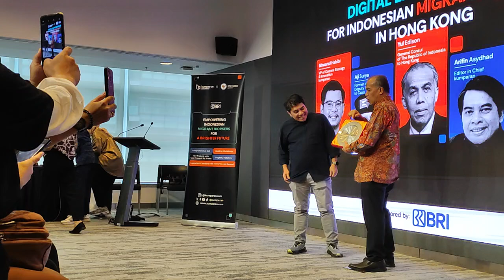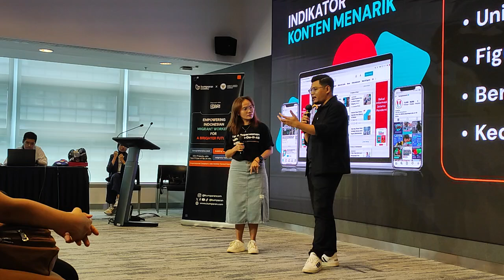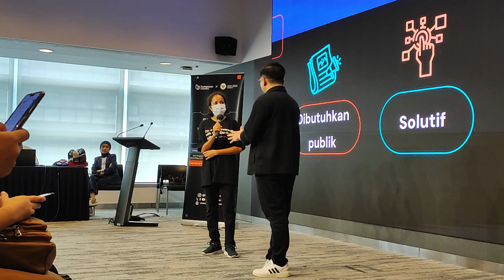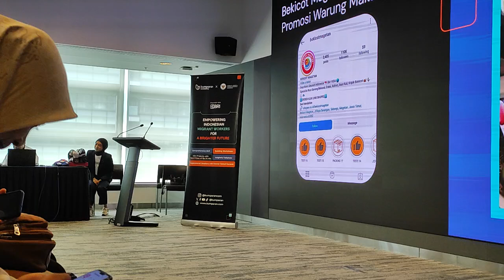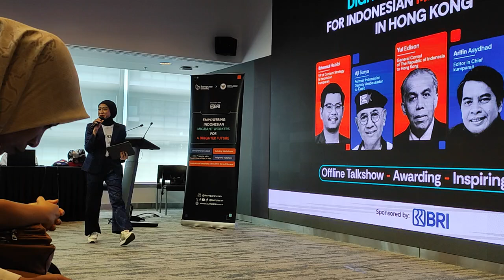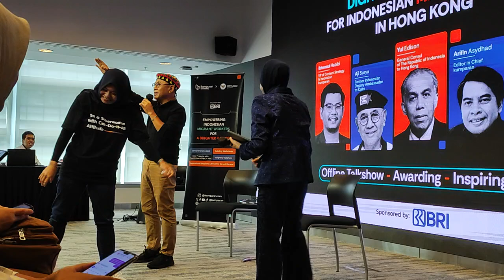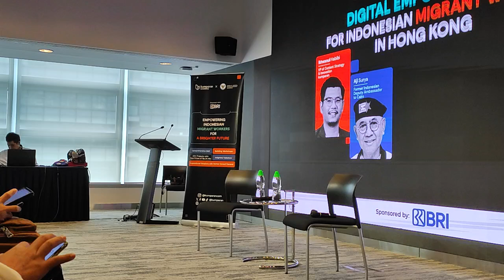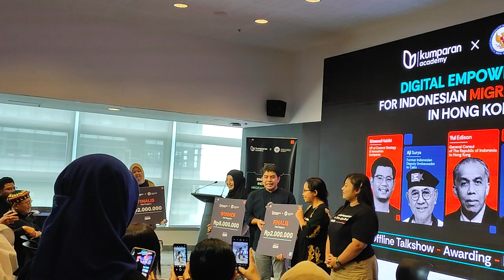🔥DIGITAL EMPOWERMENT FOR INDONESIAN MIGRAN WORKERS IN HONG KONG|| KUMPARAN ACADEMY X KJRIHK & BRI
🚀BICARA FAKTA LEWAT BERITA. !
@kumparancom   Menggelar Acara Bagi PMI Diaspora Hong Kong yang memberikan Tips Management Keuangan Dan Tip mencari Cuan di Era Digitalisasi saat ini.Mini project ini di hadiri Oleh 200 Peserta yang siap mengempar Keseruan Acara
Sukses Selalu Buat Kumparan.com, BRI Dan KJRIHK.